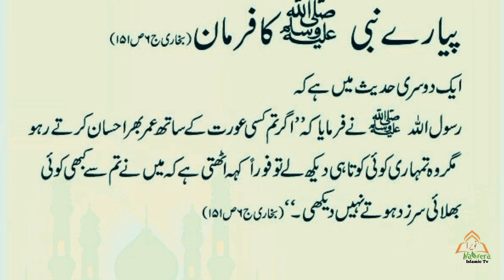Agr bivi Nashukri kary to Nabi pak ka bayan zaroor sun la ناشکری بیوی کے لئے نبی پاک کا بیان اس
Hadees about husband and wife,
ahadees about wife,
Hadees about wife,
hadees e nabvi,
hadees mubarak,
hadees sharif,
hadees nabvi,
urdu hadees
hadees status,
hadith,